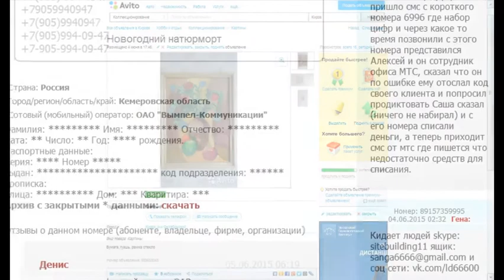Когда сможете быть у банкомата? (С.) - вопрос равный признанию "Я мошенник".
Нашел в поисковике информацию про этот номер телефона поздно, деньги с вклада жены незнакомый мерзавец стянул. Не впрок они ему пойдут. Может кому собранные данные пригодятся, есть записи телефонных разговоров с ним, чуть позже подготовлю кино о разводе при помощи банкомата Сбербанка.
На связь выходил один и тот же номер, звонивший представился как Захаров Денис Сергеевич.
Добрым молодцам урок.
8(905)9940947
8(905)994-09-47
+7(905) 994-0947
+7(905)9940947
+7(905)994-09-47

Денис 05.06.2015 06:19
мошенник,телефонный кидало.РАЗвод.
Сбербанк России
Сбербанк Бизнес Онлайн
Продолжение следует.